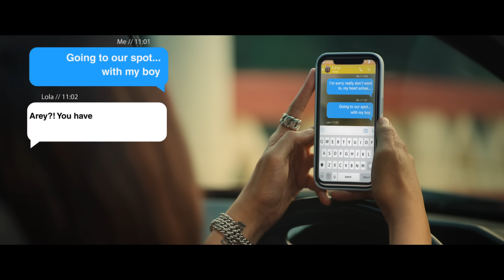Ananya Birla - Yaari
Composed and Produced by Kanishk Seth
Written by Yashwardhan Goswami and Ananya Birla
Backing Vocals by Devashri Manohar and Kanishk Seth
Acoustic and Electric Guitar by Bhushan Chitnis
Mixed and Mastered by Devang Rachh

Yaari Lyrics:
Meri leheron ka tu hai sahaara
Tere hi kinaaron main rahoon

Jeene ki hain saazishein
Ye jo gham ki baarishein

Teri hi panahon mein chaloon

Chalti rahe, yeh paari sada
Hai zindagi se, yaari sada

Meethi bhi hai, khaari zara

Meri saari khwaahishein tu jaane
Teri har aadat bhi main sahoon

Tu jo kahe woh main karoon
Tu na rahe toh main daroon
Tere siwa main kis se ladoon?
Tu hi toh… hai na…

Lamhon ke raaste
Jitne pal khaas the

Tere sang sang hi unko chunoon